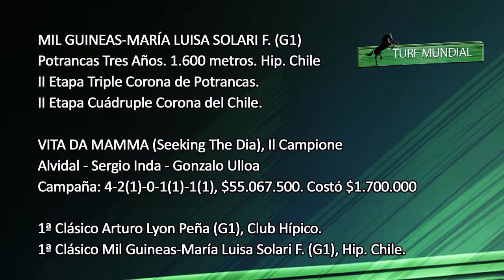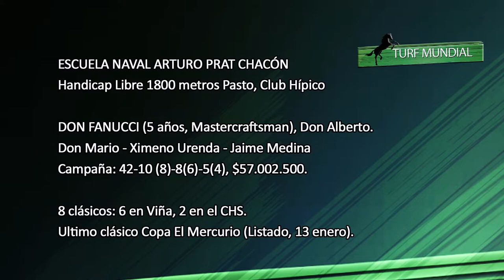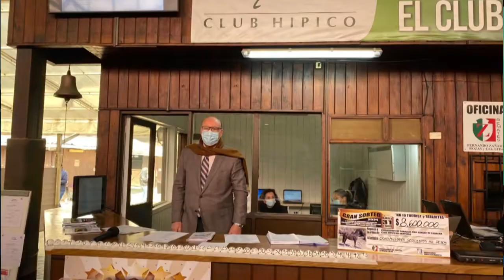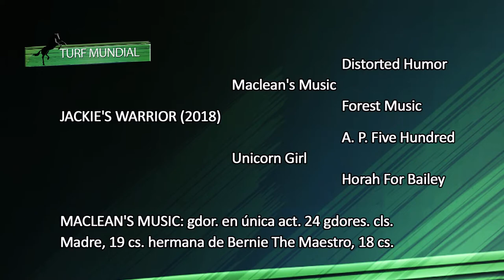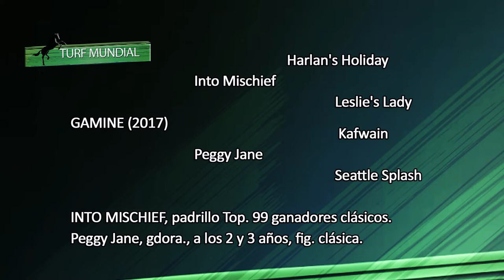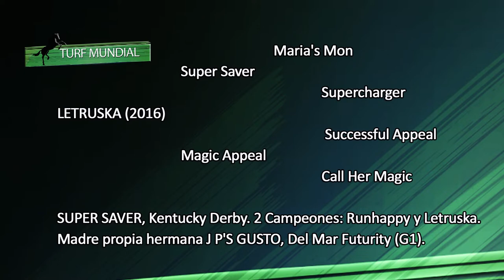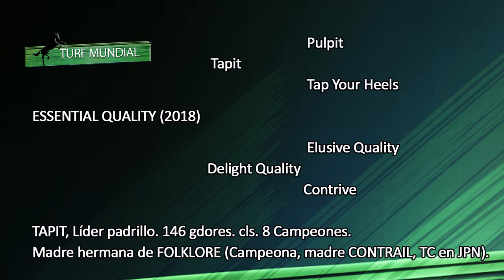Turf Mundial 010921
Sábado espectacular en Saratoga
Essential Quality camina al título de Caballo del Año
Letruska sigue haciendo de las suyas en Grupos 1
Gamine, 9 triunfos en 10 presentaciones
Homenaje a Ernesto Guajardo
Retorno triunfal de Medina Spirit
Y mucho más en Turf Mundial